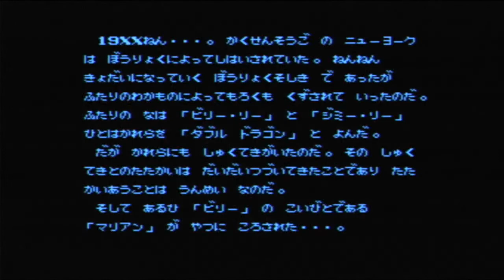7 MELHORES JOGOS DE 2 JOGADORES DO SNES MINI 620 GAMES IN 1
Video sobre os 7 melhores games jogos para jogar em dupla,jogar cooperativo de 2 jogadores no videogame super snes mini 620 games in 1.
Muitos Jogos clássicos e nostálgicos como Super Mario,Tartarugas Ninja,Double Dragon entre tantos outros jogos.